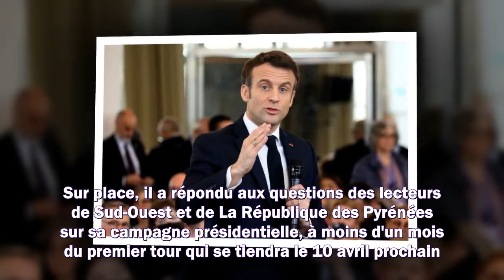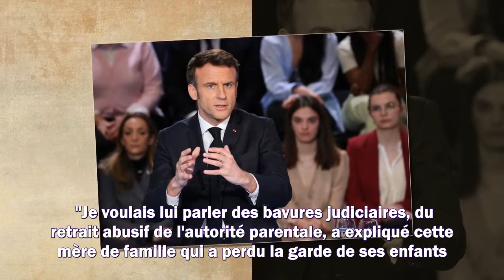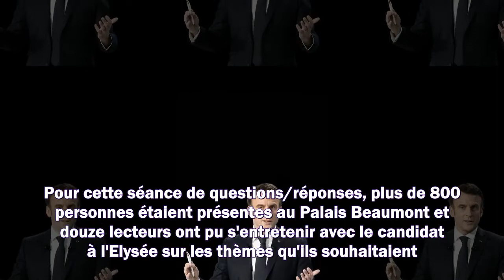"Lâchez-moi !” : ceinturée et soulevée du sol, une femme évacuée par la sécurité d'Emmanuel Macron (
"Lâchez-moi !” : ceinturée et soulevée du sol, une femme évacuée par la sécurité d'Emmanuel Macron (vidéo)